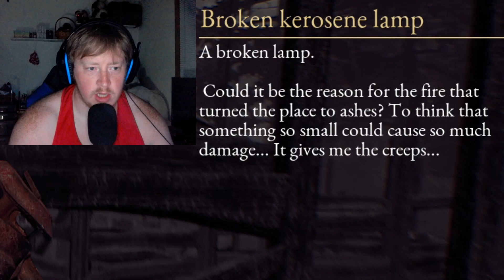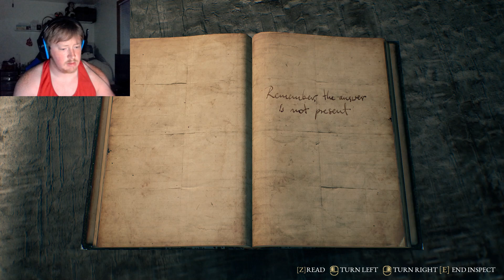A NEW CODE TO BREAK - The Beast Inside - Part 4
Edited by: Celia

We really appreciate every view we get. We have a large selection built up at this point, both playthroughs and indie games. We also try to livestream every week.